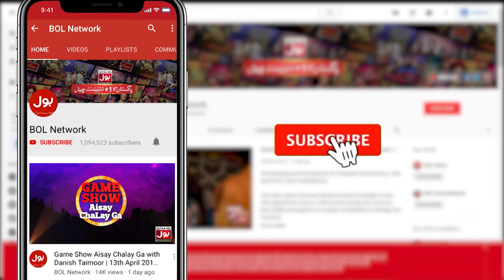Fahim Khan Singing A Song | Tick Tock Show With Fahim Khan | Tik Tok Show